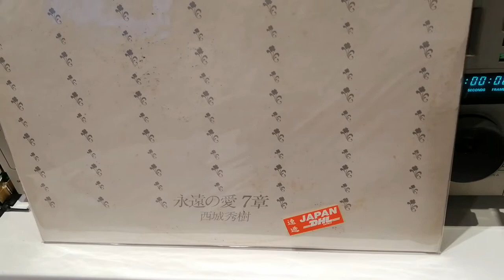西城秀樹 Live at Budokan 1978 好歌獻給你 1979 Japan Promo LP